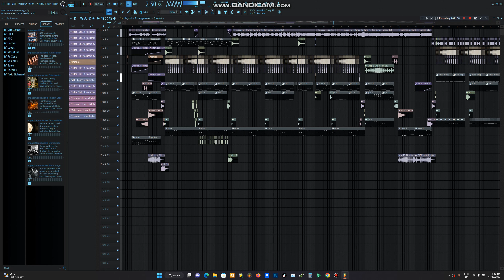Danza Kuduro (Remix Preview) - FL Studio 21 Project 2023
@DJROTBART DD Production